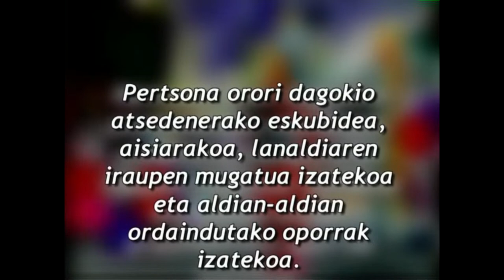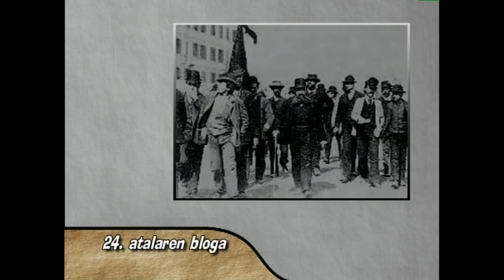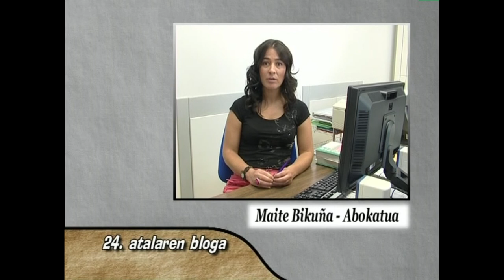GE -24- Giza Eskubideak: guztionak guztiontzat (24. atala eta bloga)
Edukia eta erabilera:
Aldarrikapen Unibertsaleko 22. Atalak dioena entzun eta gero, horretarako prestatutako blogari batzuek euren iritzia emango dute ikasleen artean eztabaida eta iritzi trukea sustatzeko helburuaz.